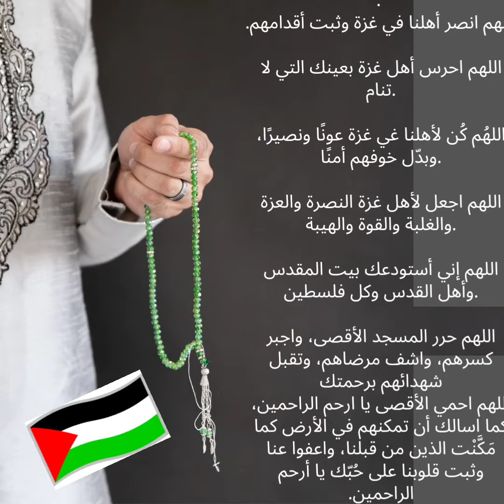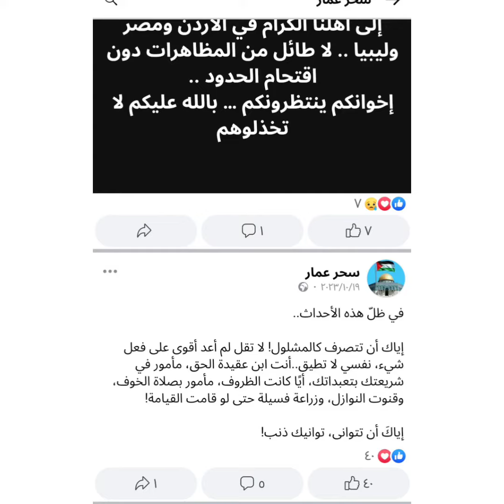Dear Humans & Muslims all over the 🌎 do NOT stop Praying for Palestine 🇵🇸🇵🇸🇵🇸